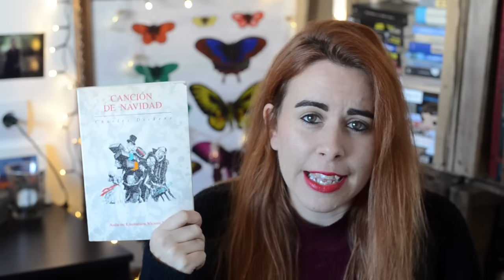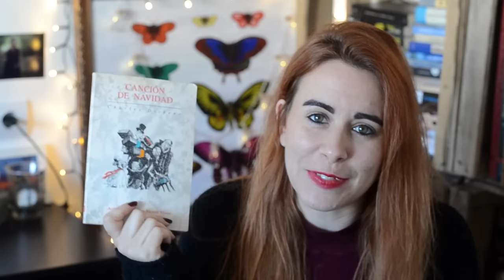10 LIBROS PARA LEER EN NAVIDAD